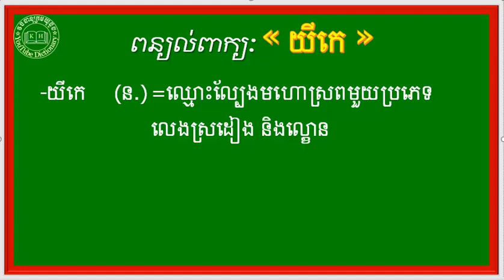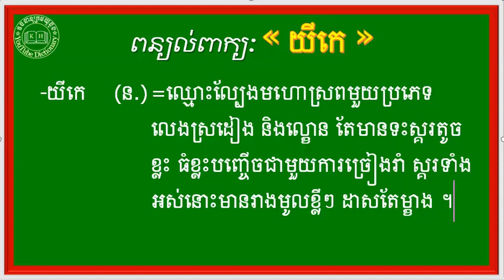ពន្យល់ពាក្យ យីកេ |Khmer Dictionary